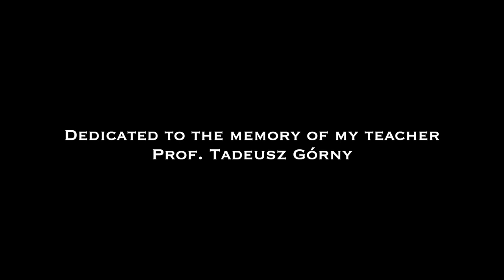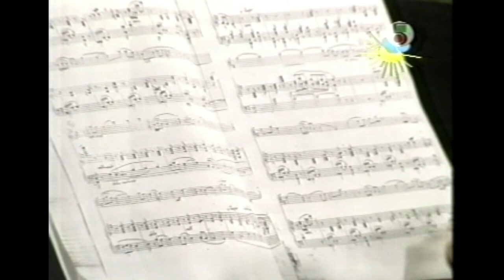Pawel Knapik presents TBT: BEFORE THE BIG LEAP! HD 1080p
Archival release of my TBT material: Excerpts from my School Concerts in Poland from 1994 to 1997. Bravo to all my talented collaborators, who are also credited in the video.

This film is dedicated to the memory of my teacher Prof. Tadeusz Górny.